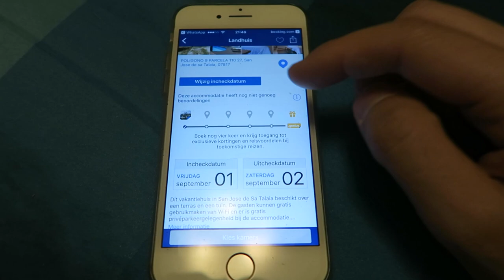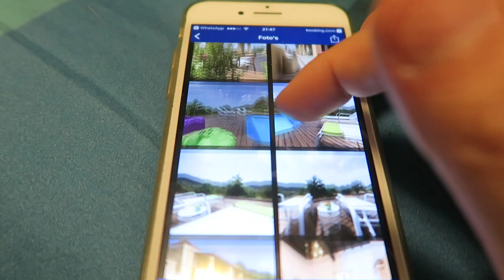Wat wij denken dat het wordt en inpakken voor Ibiza | Vlog #171 | diesnaloomans.nl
Vandaag ga ik tussen alle drukte door inpakken voor Ibiza. Tussendoor probeer ik het ook nog leuk te hebben met Jola, want wij